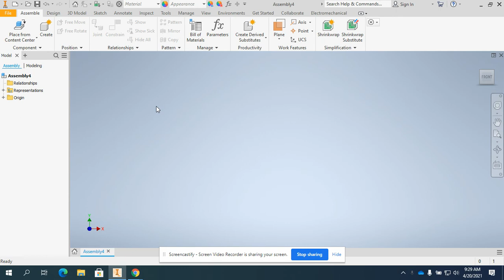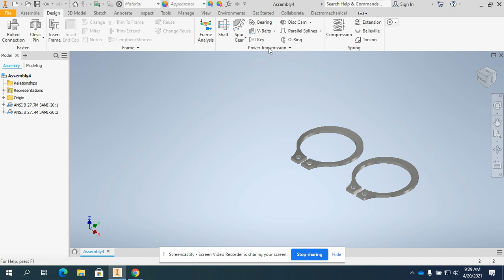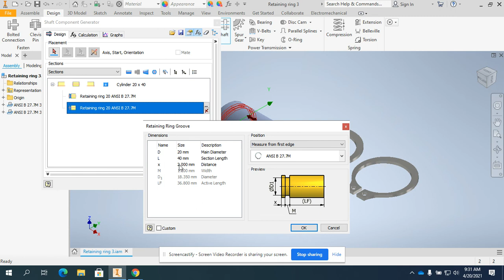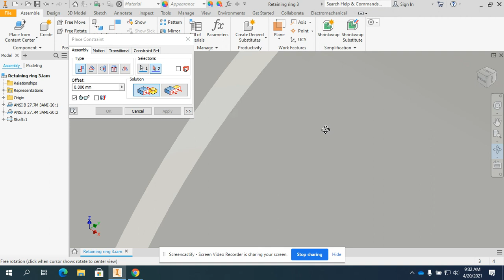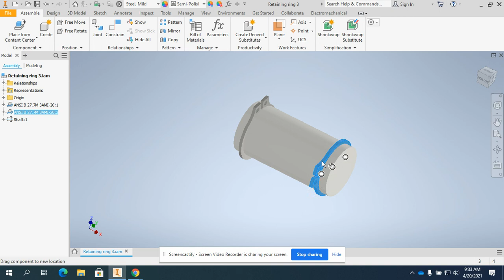Introduction to Shafts/Retaining Rings_Inventor